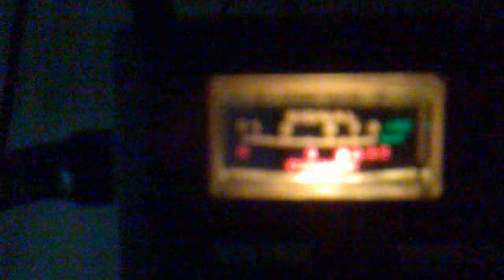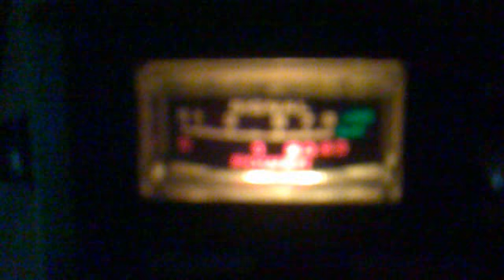mocoma 45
getting some skipps from germany